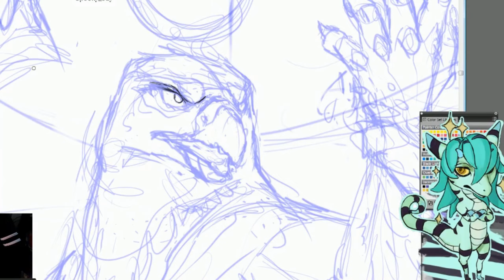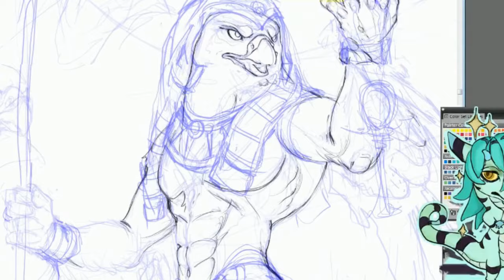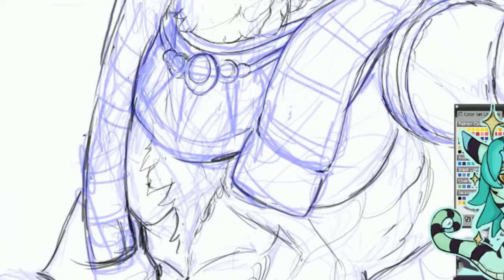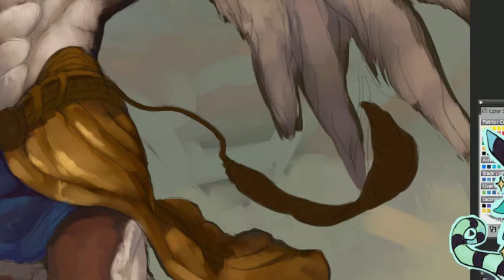【Time lapse Art】Bringer of Light - Egyptian God Ra Painting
Program: Corel Painter.
Original painting time: 15 hours.

MERCH? Social?